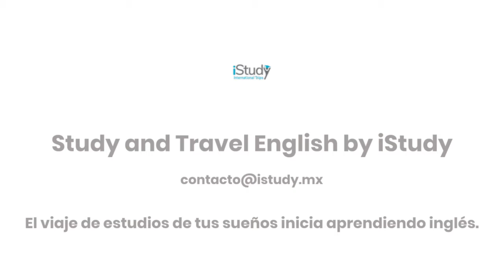Study and Travel English by iStudy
Aprende inglés para tu viaje de estudio al extranjero.